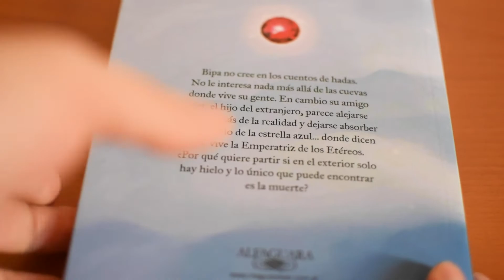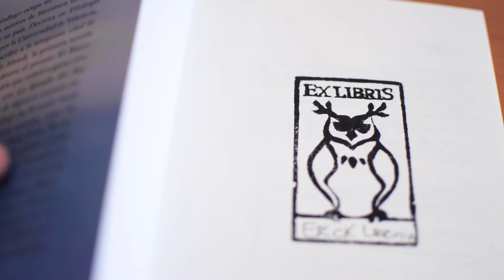Reseña de "La Emperatriz de los Etéreos" | Inversionista de Historias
Hola, bienvenidos a un nuevo vídeo en el canal, en esta oportunidad les cuento sobre el libro "La Emperatriz de los Etéreos".

¿Dónde encontrarme?

Saludos por su casa \o/